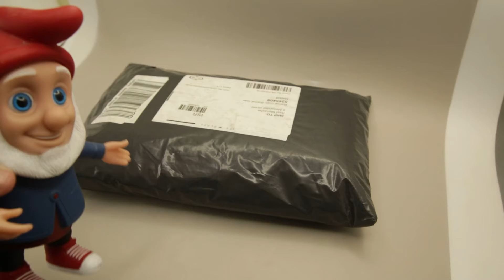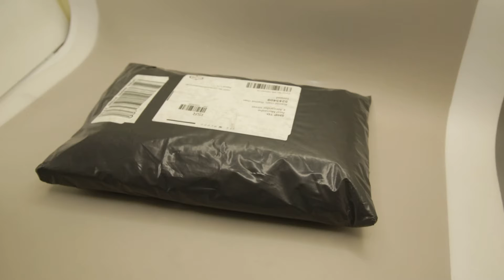Unboxing eBay Mastery Package Of PlayStation 1 (PS1) Games From eBay ... What Inside ?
I bought a package of random games from eBay It cost me $35 Let's see together what inside with my friend PAPA !

My eBay Store Link :